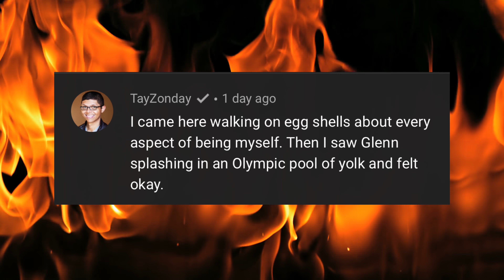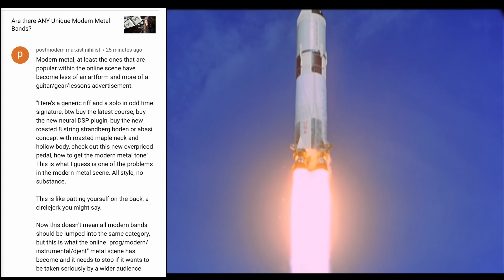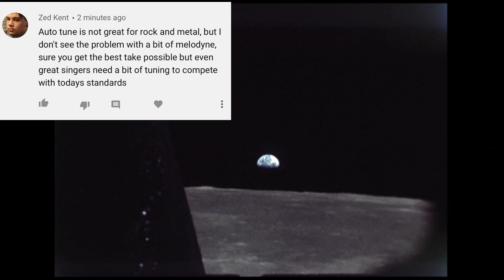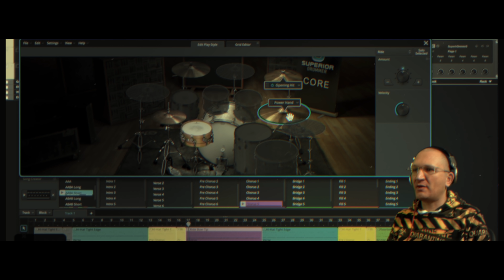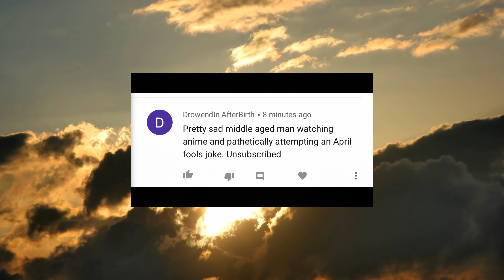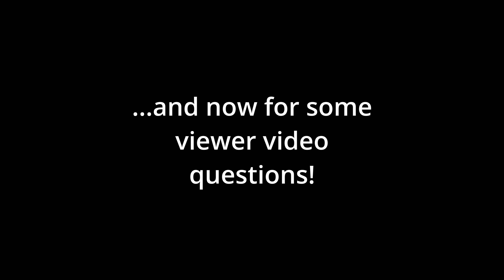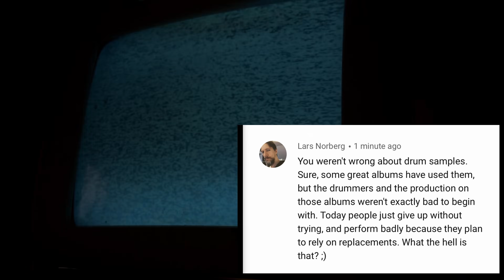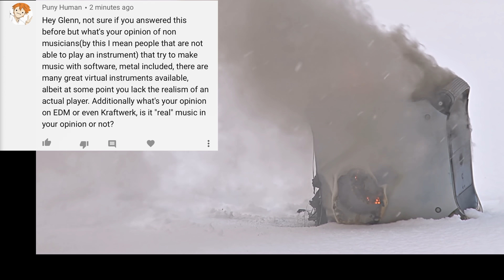SELL YOUR HELIX - Get the QUAD CORTEX! | VC 299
Sell your Helix! Get a Quad Cortex! .and how bands should make money "the correct way" according to hipster commenters. Get the Complete Guide to Drum Programming